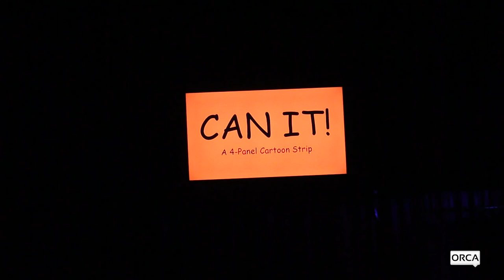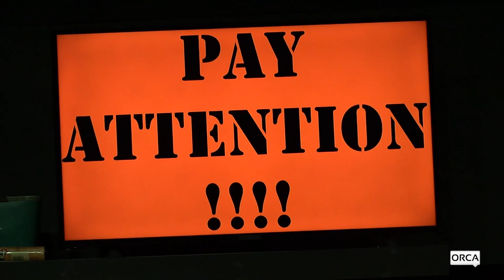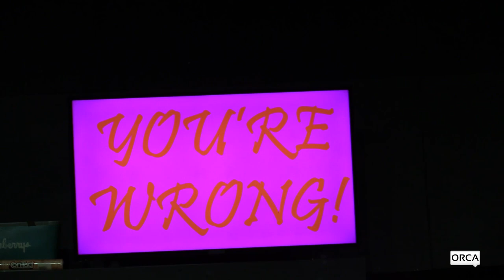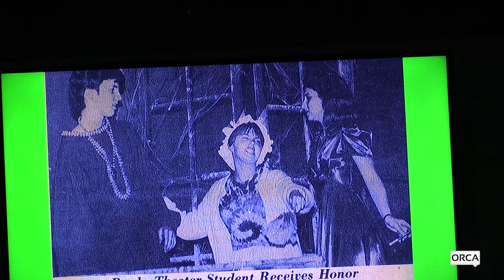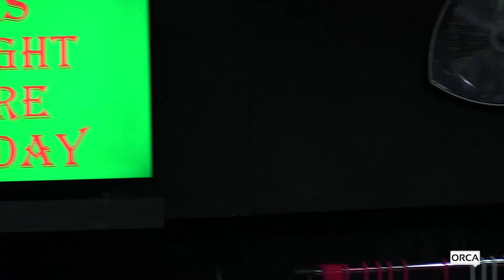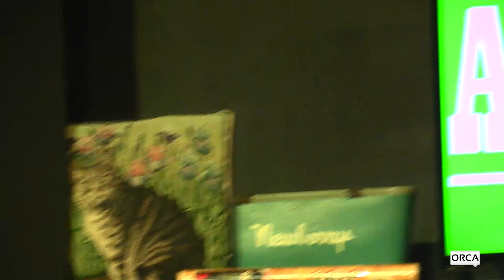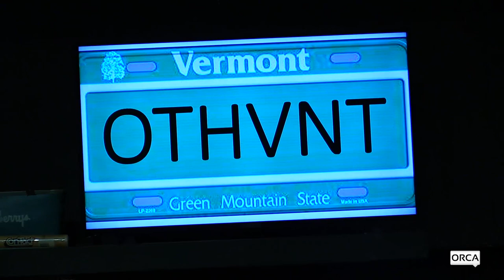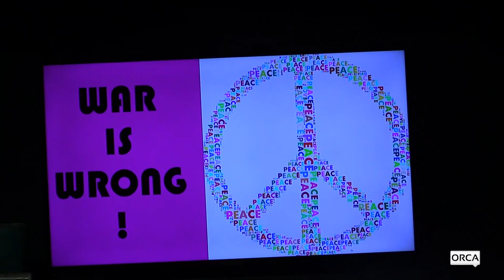Into My Head - A Unique Excavation of the Freak Imagination of G. Richard Ames